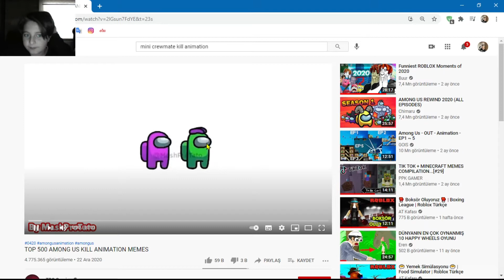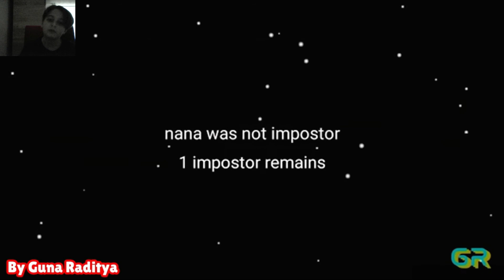İLK 500 MİZAH AMONG US ANİMASYON ÖLÜMLERİ